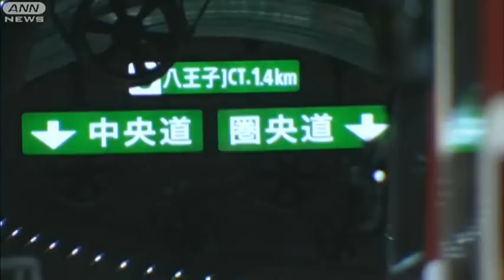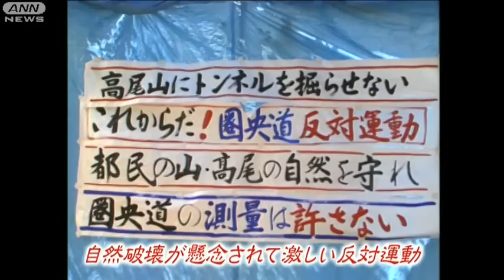計画28年ようやく開通 反対運動激しく 高尾山IC（12/03/25）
圏央道の高尾山インターチェンジが25日から通れるようになりました。新たに開通したのは、中央道と繋がる八王子ジャンクションとの間の約2キロです。大部分は高尾山の下を通るトンネルのため、「自然を守れ」などと反対運動が強かった区間です。